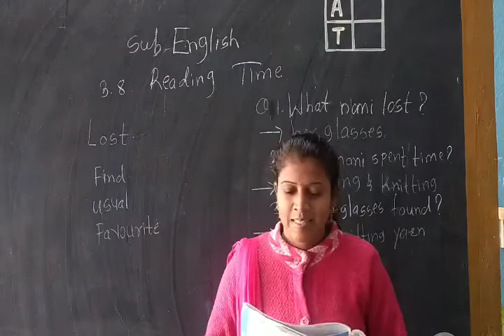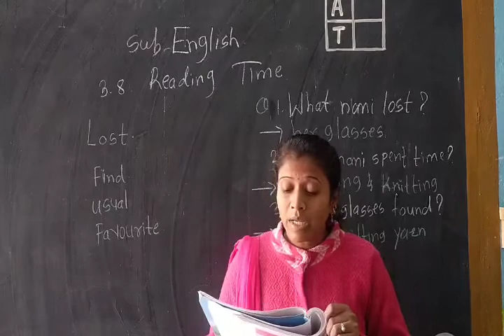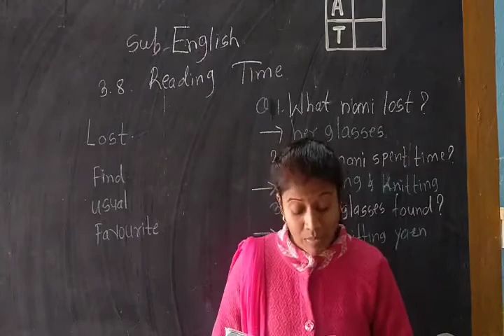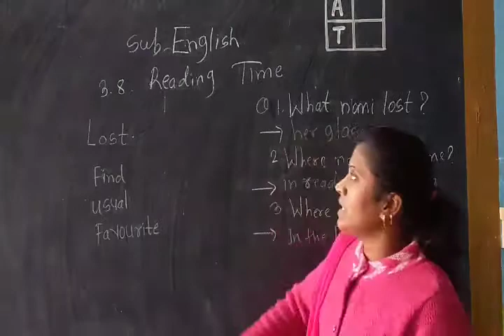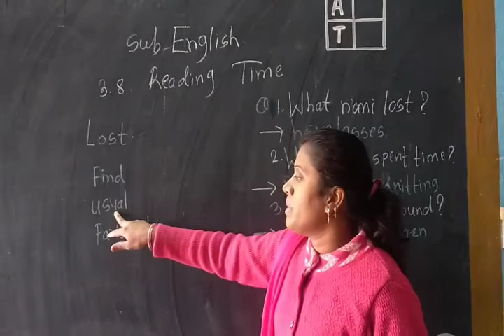Reading Time,Sub- English std 2 nd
by Jyotsna Nikumbhe